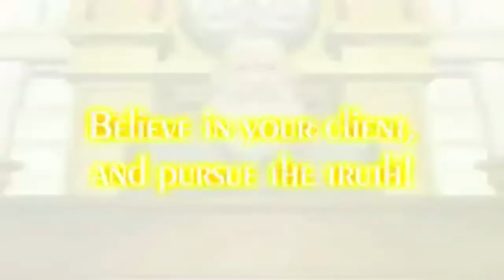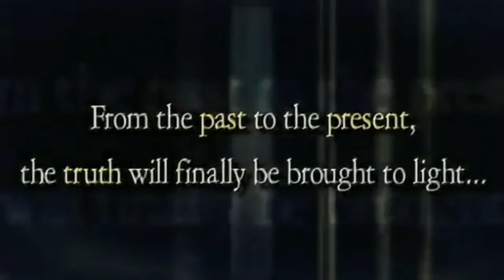Top 25 des Musiques de Phoenix Wright : Part 4 (10 - 6)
C'est l'heure du Top 10 et on attaque aujourd'hui l'avant-dernière partie du Top 25 des Musiques de Phoenix Wright avec les places de la 10 ème à la 6 ème. Ne ragez pas pour la 7 ème place, s'il vous plait =)

10 ème place : Courtroom - Trial
(de Phoenix Wright : Trials & Tribulations)
9 ème place : Kantilien Gavin - Guilty Love Love
'(d'Apollo Justice : Ace Attorney)
8 ème place : Reminescence ~ DL-6 Case
(de Phoenix Wright : Ace Attorney)
7 ème place : - Distant Traces of Beauty
                     - Beauty Hermitage
6 ème place : Pursuit ~ Cornered 2004